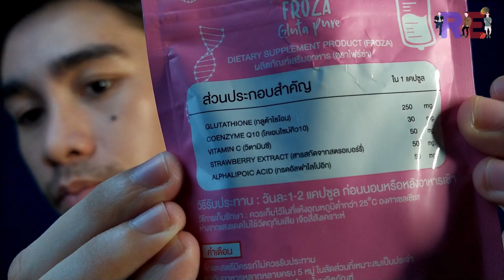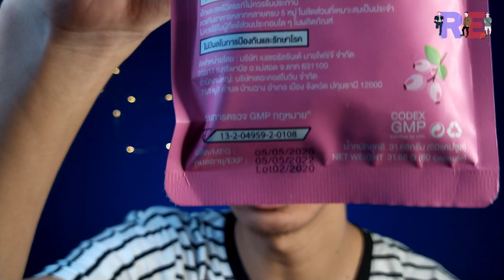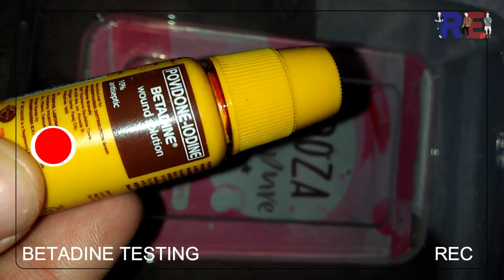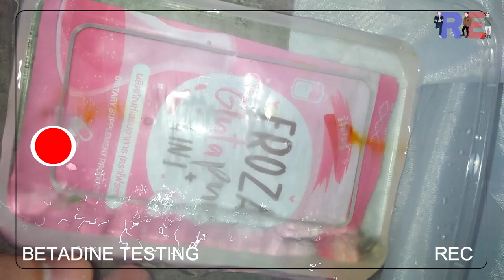Effective nga!? FROZA GLUTA PURE REVIEW + FROZA GLUTA PURE BETADINE TEST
Below are just a few benefits and description that you must read before buying it. Enjoy mga Papogi at Paganda, nasa ganda lang yan.

TRENDING Collagen in the Philippines from Thailand 🇹🇭, LEGIT and QUALITY Frozen Collagen with AFFORDABLE Price!?

COLLAGEN - ANTI AGING
GLUTATHIONE- detox and whitening
VIT C- immune system booster, glutathione booster
CO ENZYME Q10- muscle strengthening and anti aging
ALA- anti aging, glutathione booster
STRAWBERRY EXTRACT nourish and revitalize skin

Froza Gluta Pure 4 in 1 has both Collagen and glutathione.
combination effects as per studies:
Whitens skin evenly all through out the body
Makes skin smoother and healthier

₱ 250 per pack ❄

BENEFIT of FROZA GLUTA PURE ARE
Whitens the Skin
Reduces Wrinkles
Removes Freckles
Treats oily face
Smoothens the Skin
Lightens Dark Spots
Boosts Immune System
Helps fade acne scar
Detoxifies the liver
Gives nutrients to the skin producing new cells
Makes hair longer, thicker, and healthier
Nourishes the bones and tendon tissue
Strengthens nails
Protects the skin from the dangers of sunlight

Manufactured in a standard factory under FDA/GMP/HALAL/ISO in Thailand.
Very SAFE to use!

Editor: Romeo Estocado
Photo Editor Software: Adobe Photoshop
Editor Software: FILMORA
Camera: Canon 600d